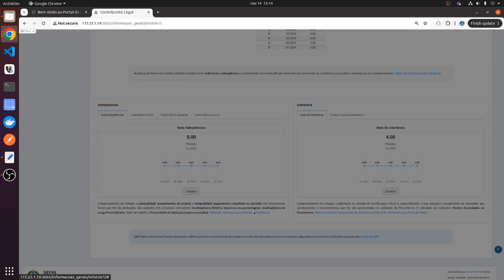Contribuinte Legal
Apresentaçao do Projeto Contribuinte Legal